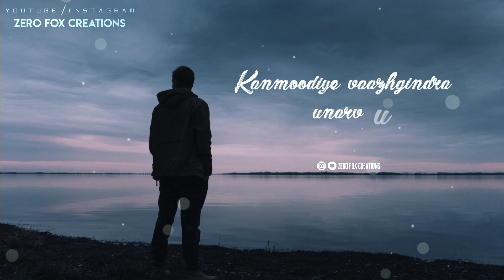Idhu varai illatha unarvithu 💔 pennai nambaathe 💔 yuvan status 💔 WhatsApp status 💔